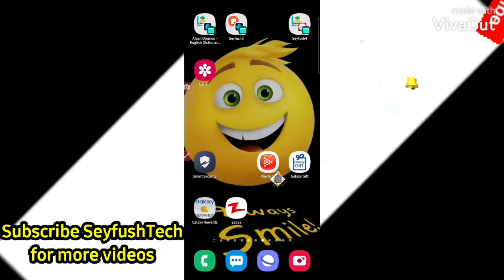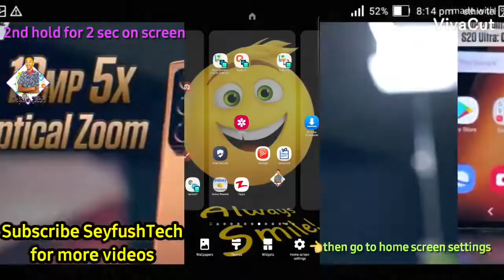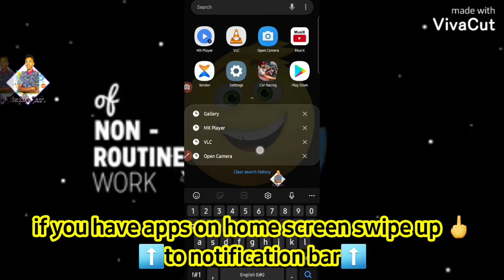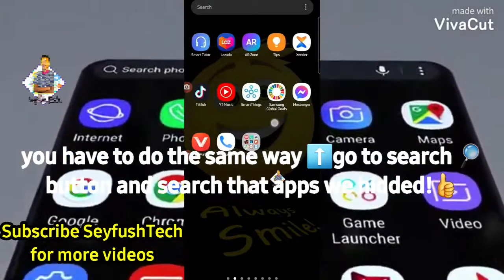How To hide any app without using any software #201 kutaa 2ffaa kunooti app malee app dhokfachuuf.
Akkaata itti appi tokko male itti video fo photo dhokfannu | How to hide any file